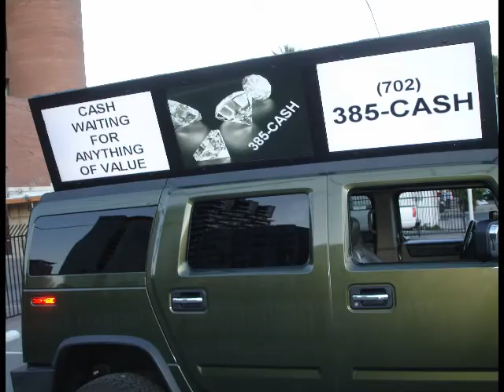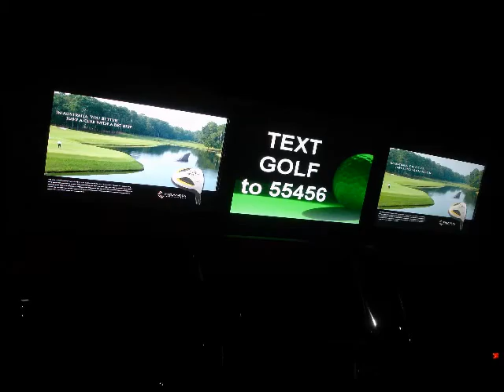List of TOP 10 Franchises FOR SALE in 2013 --- USA US Europe Asia Australia Germany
New HIGH PROFIT Franchises Opportunity FOR SALE available in : US USA EUROPE
We offer Sales training and help with your first SALES.
HD High Definition Outdoor Advertising Vehicles / TRUCKS - Mobile Digital Billboards
Patent(s) Pending Patent(s) Issued Patent(s) Pending Patent(s) Issued
________HIGH  PROFIT_____LOW  COST_____Franchises FOR SALE___________
_______We Custon Build Ad Trucks & Kiosks to fit ANY need or ANY Vehicle_______